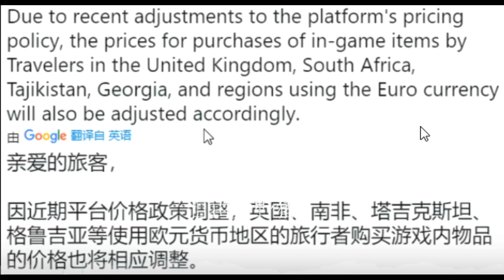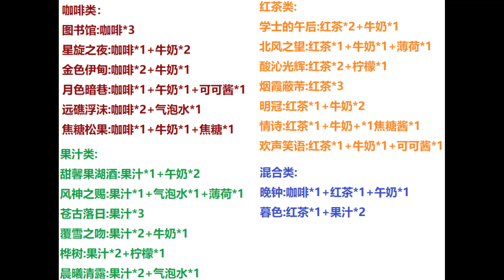【原神】大消息！氪金七折冲648半价！国际服超级福利！2 6版本更新时间！曲生酌微梦全配方！新冰系角色辟谣！绝版名片家具别忘了！【自由大野猪】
【原神】大消息！氪金七折冲648半价！国际服超级福利！2 6版本更新时间！曲生酌微梦全配方！新冰系角色辟谣！绝版名片家具别忘了！
【原神】大消息！氪金七折冲648半价！国际服超级福利！2 6版本更新时间！曲生酌微梦全配方！新冰系角色辟谣！绝版名片家具别忘了！【自由大野猪】 请注意，本视频完全符合YouTube社区准则，没有任何违规行为。